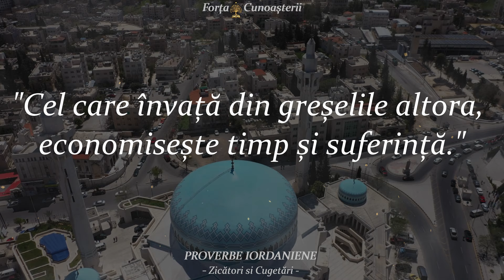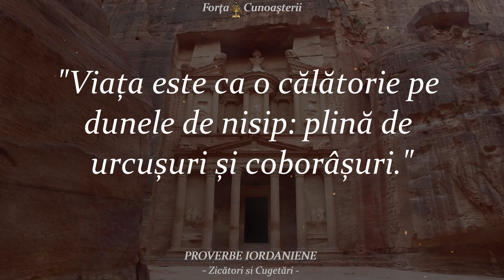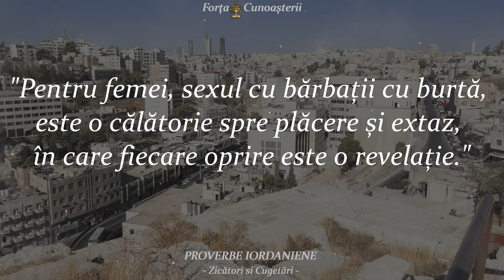Proverbe IORDANIENE care TE SCUTURĂ | Zicători şi Cugetări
vorbe din batrani, Proverbe IORDANIENE care TE SCUTURĂ | Zicători şi Cugetări
Iordania, oficial Regatul Hașemit al Iordaniei, este o țară arabă din Orientul Apropiat. Se învecinează cu Siria în nord, cu Irak în nord-est, cu Arabia Saudită la est și la sud și cu Israel și Autoritatea Națională Palestiniană la vest. Împreună cu Israelul împarte coasta Mării Moarte și pe cea a Golfului Akaba (Eilat) al Mării Roșii, împreună cu Arabia Saudită, Israel și Egiptul, micul port Akaba fiind singura sa ieșire la mare. Principala religie este islamul de rit sunit. Limba oficială este araba.
Acestea sunt cuvinte din Cultura iordaniană. Cele mai bune, proverbe, zicători, cugetări, citate și aforisme din cultura iordanienilor care te vor face să te gândești la multe lucruri din viață. Aforismele si proverbele despre ințelepciune din cultura Iordaniei merită cu siguranță tot timpul tău.